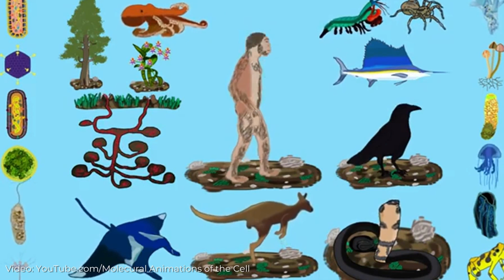Ako by dnes vyzerali DINOSAURY, ak by nikdy NEVYHYNULI?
Pred 66 miliónmi rokov sa udiala globálna katastrofa, ktorá zmenila chod dejín a celej planéty. Zem zasiahol obrovský asteroid o sile 10 miliárd atómových bômb a úplne zmenil smerovanie evolúcie. Čo by sa ale stalo, ak by asteroid Zem minul a katastrofa by sa nestala?

Viac už v našom videu.